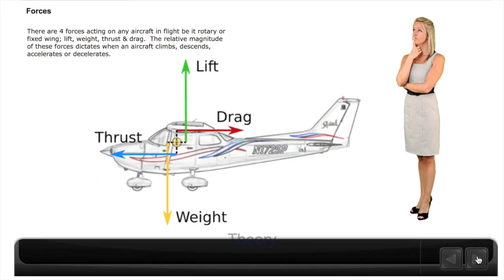RUSTA Theory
This video is about RUSTA2